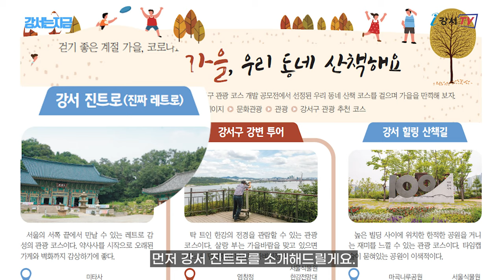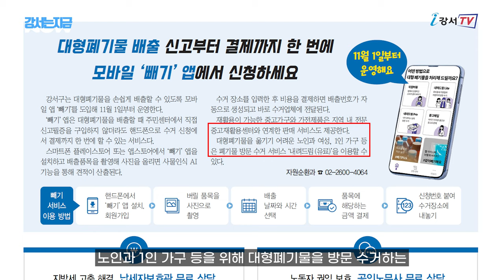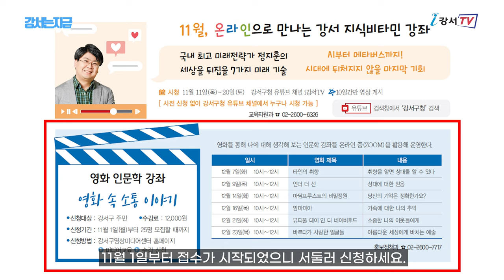[강서는 지금] 2021. 11월호